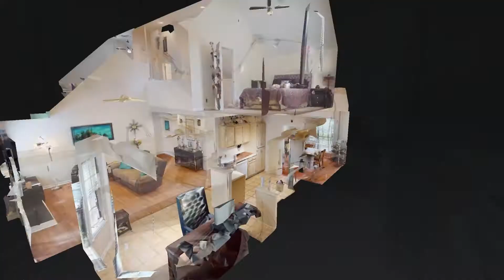3437 Cobble St Nashville TN 37211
3437 Cobble St Nashville TN 37211 | Brad Warren

Brad Warren

Realtor with LivingTN, powered by eXp Realty in Nashville, TN

3437 Cobble St Nashville TN 37211 | Brad Warren

Virtual Realty
Virtual Realty Nashville TN
3d Room Scanning
3d Room Scanning Nashville TN

3437 Cobble St Nashville TN 37211 | Brad Warren